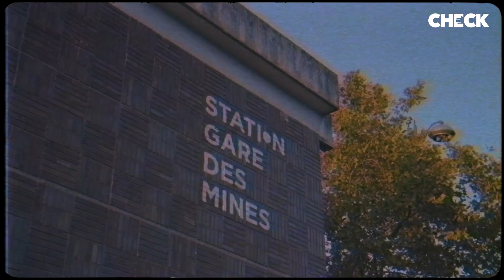Dans les coulisses du Club Arte avec Doums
On a suivi Doums dans les coulisses de son live "Dans le Club" de Arte, on a pu en profiter pour revenir sur la sortie de son album "Pull à capuche et billets mauves", ses différents feats et les jeunes artistes de son roaster le temps d'une interview en loge.

CheckInside​​​ au cœur du travail des meilleurs artistes.

Culture - musique - fooding - société, bienvenue dans la galaxie Check.

Responsable éditorial: Martin Vachiery
Réalisation & Montage : LeTripleSept
Direction artistique: Back in the Dayz
Sales & marketing: Digizik